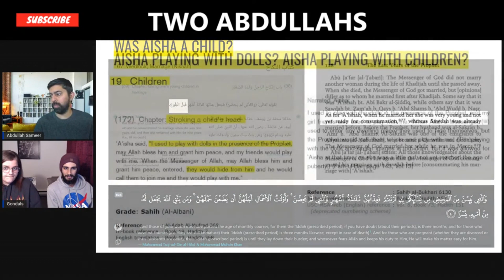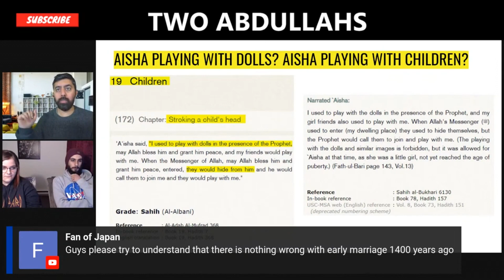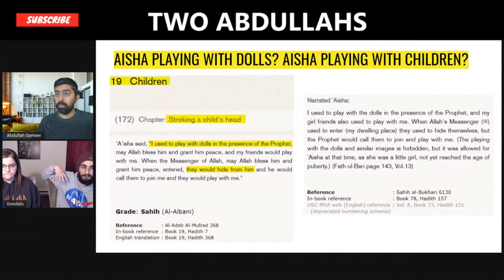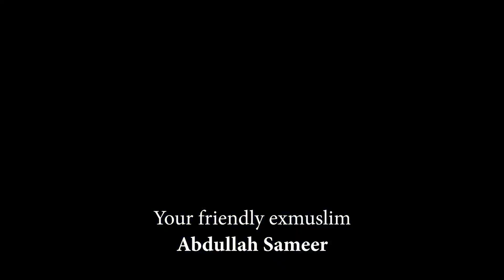Was Aisha a Child? More Evidence Featuring Alex and Abdullah Gondal